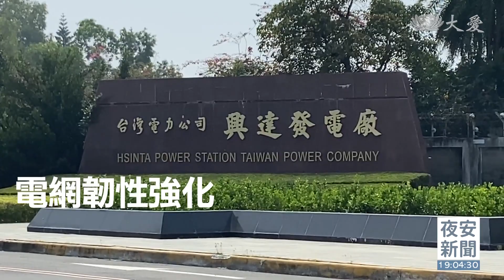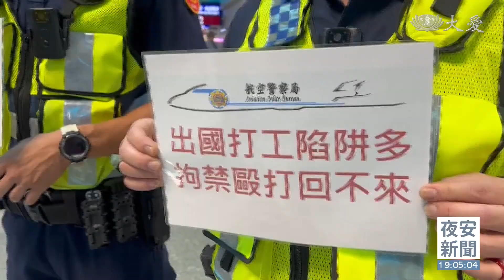解封.地震.停電.詐騙 2022台灣這一年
送別2022年，今天是最後一天，明天就是元旦，回顧過去365個日子，全球疫情肆虐，政經局勢震盪，導致人禍頻傳，天災接連上演，各國民眾生活水深火熱下，反觀國內，網路平台選出十大新聞事件，其中，疫情解封榮登榜首。

民眾(10/13)：「好不容易在上星期六結婚了，今天當然是要去度蜜月，已經隔了2、3年沒有出國了。」

旅行社導遊 廖書萱(10/13)：「距離我上次最後一團從泰國回來，是2020年3月6號，差不多就是兩年半的時間(沒帶團)。」

民眾(9/18)：「這個是921(地震)之後，是最大的。」

慈濟志工(9/19)：「那個是冰枕。(謝謝師姊。) 不客氣，妳最勇敢，勇敢，100分，要送給妳壓一個紅(喜氣)，給妳壓驚。」

慈濟志工 洪武正(12/13)：「其中有8位(志工)，都是曾經跟我到過菲律賓，去做組合屋的團隊，很快就駕輕就熟了。」

受災戶(12/13)：「這個顏色我看很漂亮，感恩，滿意，做得很快速。」

經濟部長 王美花(3.10)：「電網的韌性的分散，確實牽涉到的時間，它不是兩 三個月可以解決。」

台電代理董事長 曾文生(3/10)：「電網，我們的七輸(第七輸變電計畫)，做了十幾年，到了現在也還沒有辦法結案，電網的工程因為牽涉到很多，要跟當地溝通等等的問題。」

出國民眾 與 機場員警(8.12)：「你要去哪裡？(柬埔寨) 柬埔寨，機票哪裡買的？(網站上買的)。」

刑事局國際科長 李泱輯(8.12)：「犯罪集團持續地在用臉書、IG等等網路社群媒體，去張貼假的求職訊息，來詐騙我們國人 前往柬埔寨。」

蕭志傑 葉宜琳 綜合報導